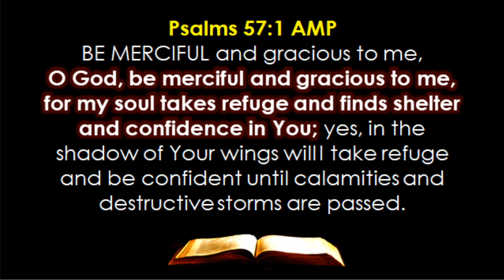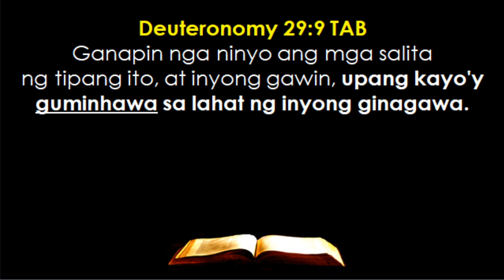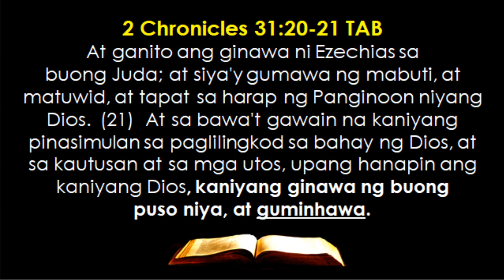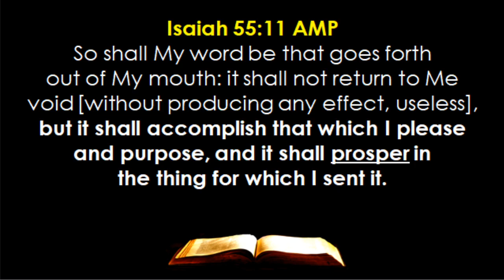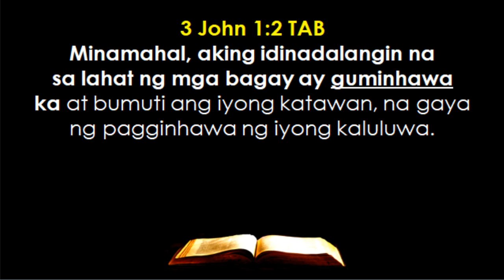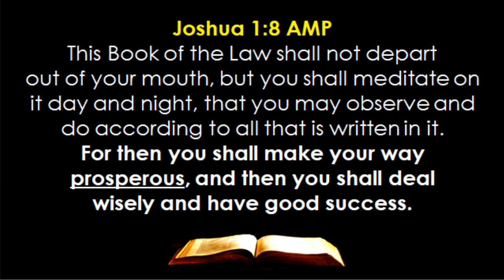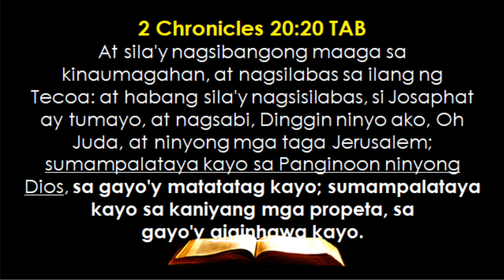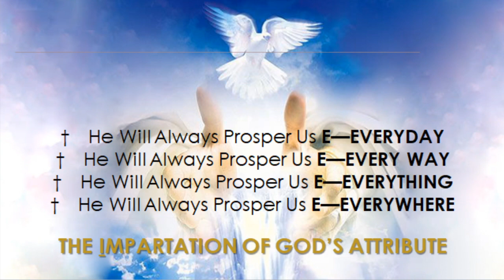BOOK 03 WHO HE IS WITHIN US = Part 12 - Ang Dios Ng K—KAGINHAWAAN